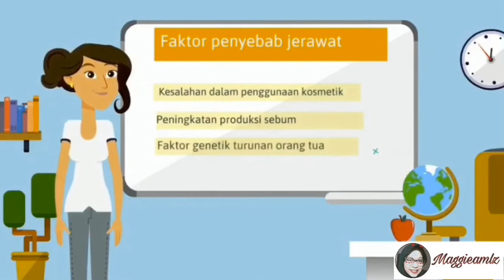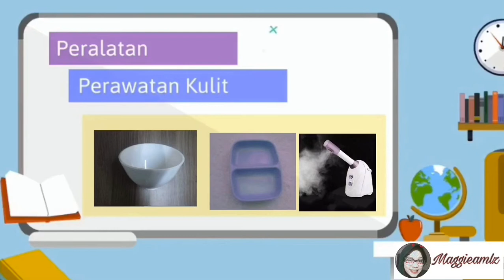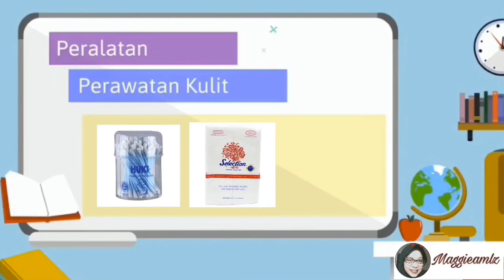Perawatan Kulit Berjerawat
Tugas Mata Kuliah Media Pembelajaran
Media Pembelajaran Audio Visual
Maggie Amaliza Wijayanti
Pendidikan Tata Kecantikan